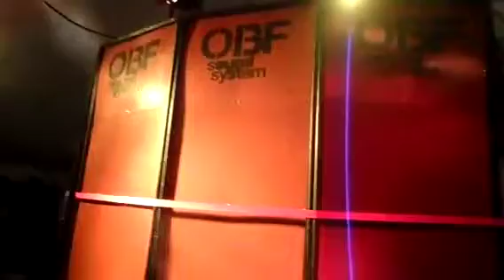Festi'fouach 2013 vibronics playing long time dub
Vibronics ft madu messenger qnd jah marnhyah